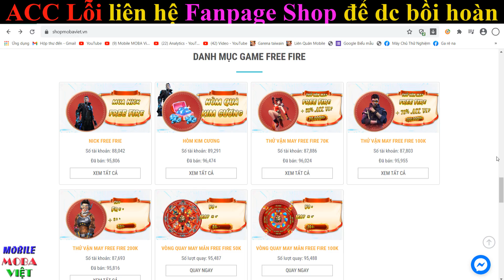Hé lộ Siêu phẩm mới MALOCH VP 32 - Đi top full dame bán hành tướng mới mùa 19